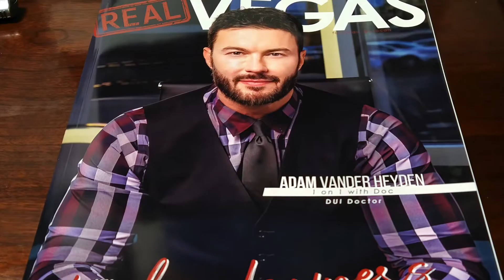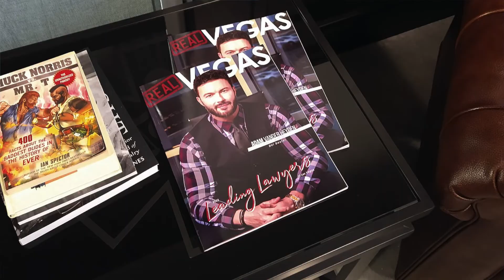The Truth Adam Vander Heyden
Video testimonial from Adam Vander Heyden Attorney - DUI DOCTOR.
Michael W. Rogers Photography